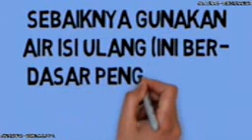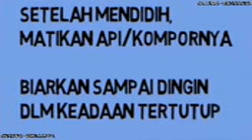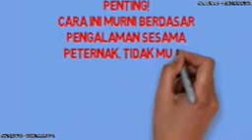CARA Pembuatan SOC Suplemen Organik Cair Sendiri